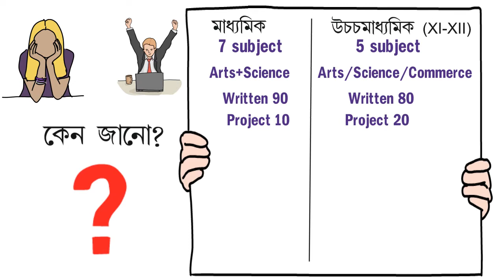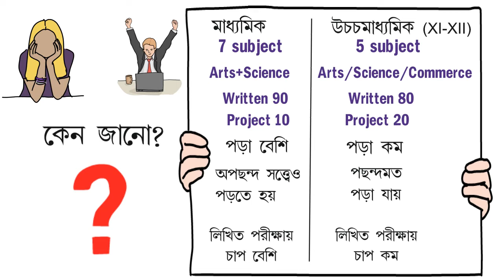মাধ্যমিক ছাত্র-ছাত্রীদের জরুরী তথ্য।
জানুন বিস্তারিত।